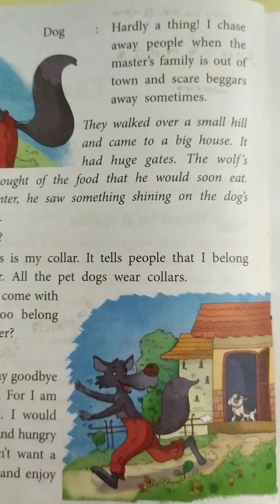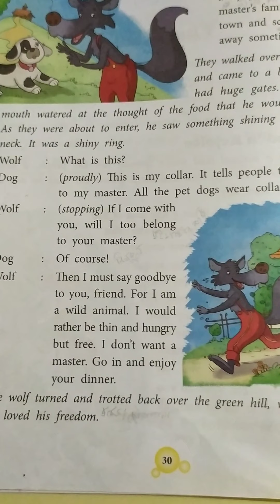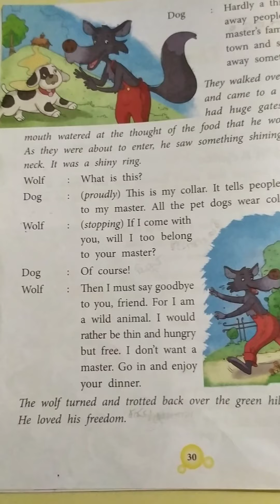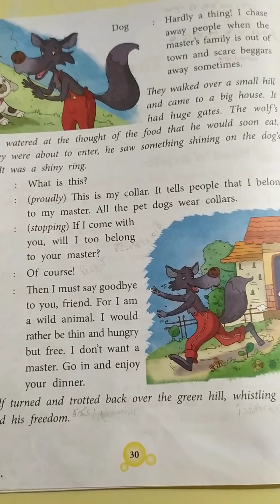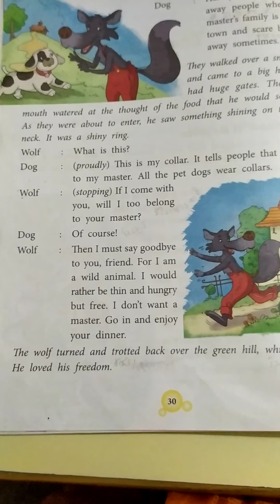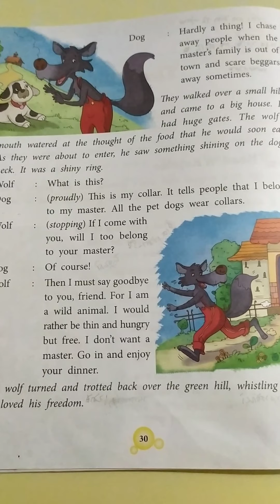Greenland School, English class 2nd, chapter 3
Part 2/3 of "The wild wolf and the pet dog"